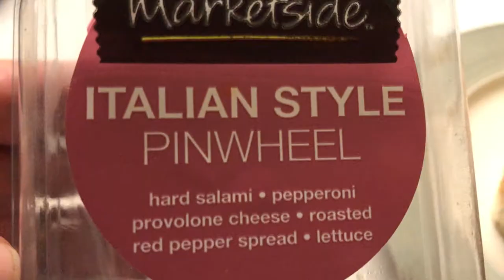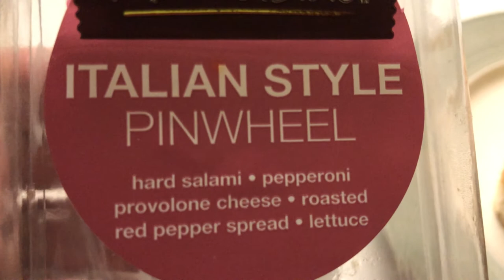Marketside Italian style pinwheel wraps from Walmart $2.98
Hey people! Have a great rest of your day!

Our equipment:

Canon EOS Rebel T6i DSLR
Canon Rebel T5

Apple iPhone SE Kit

AmazonBasics 60-Inch Lightweight Tripod

Pro Stream Webcam 1080P HD

Blue Snowball Ice Condenser Microphone